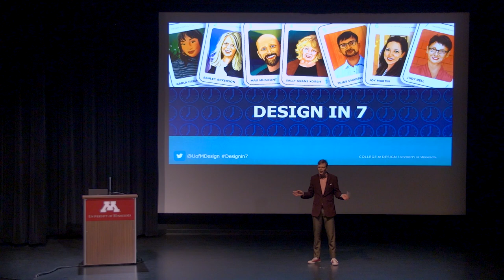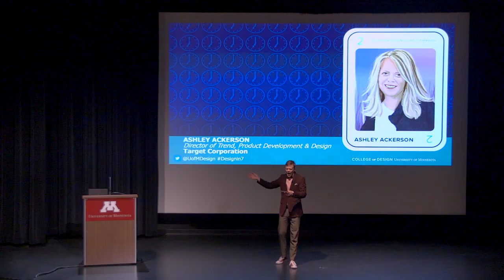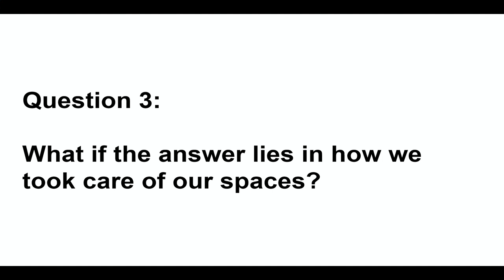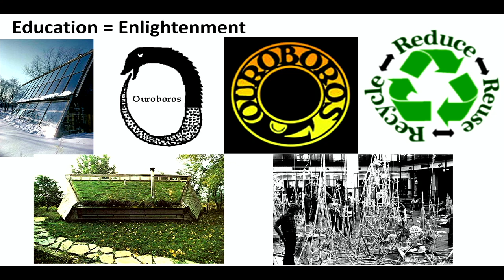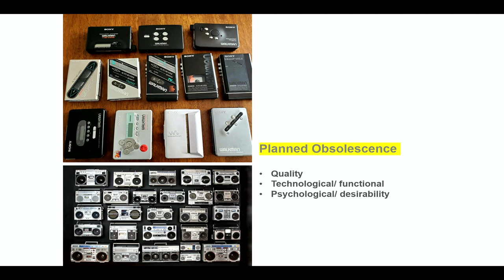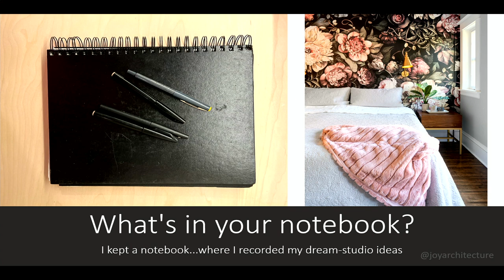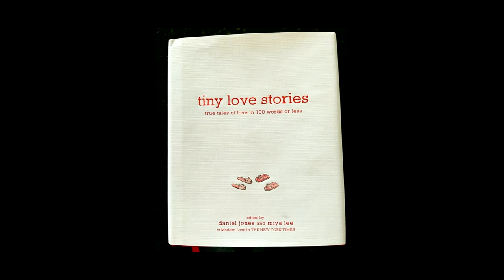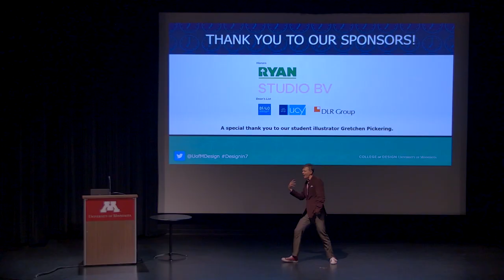Design in 7, 2022